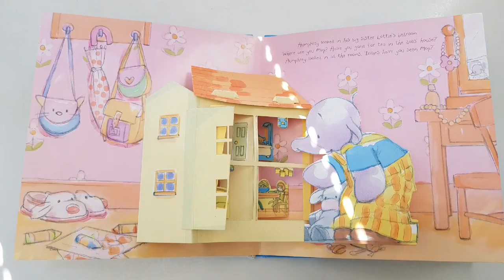Humphrey's lost toy ,Pop up